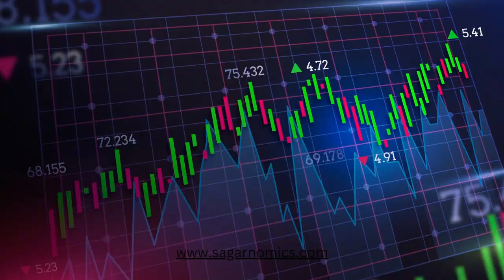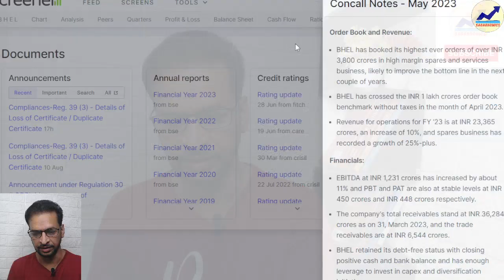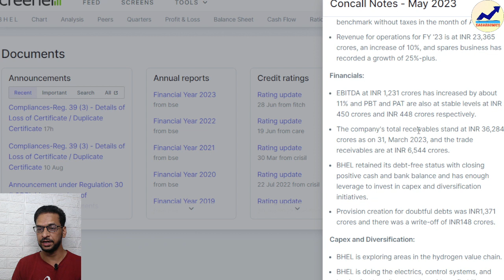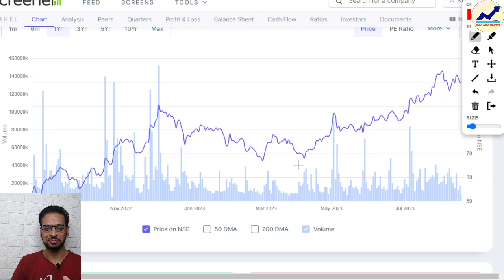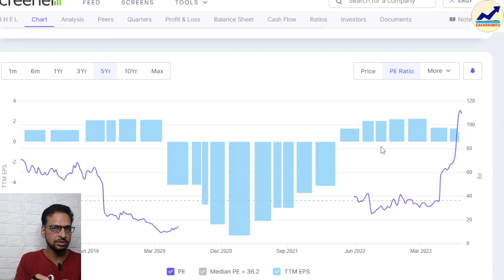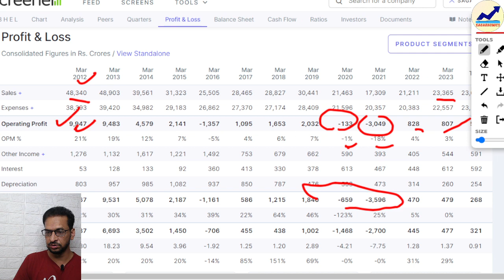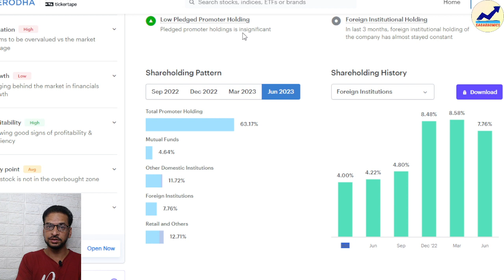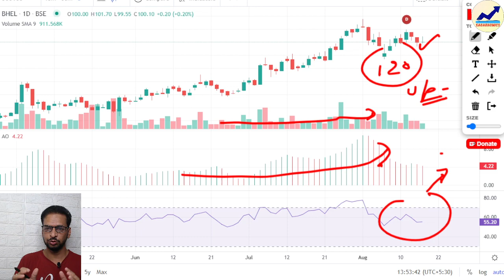Latest Share Update | Stock Analysis | Fundamental Analysis | Technical Analysis | Investing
Stockstobuy StockMarketUpdate sagarnomics Latest Share Update | Stock Analysis | Fundamental Analysis | Technical Analysis | Investing
🟢 IMPORTANT LINKS 🟢
✅  LIVE Workshop:
TOPIC: "Find Stocks In 10 Minutes using Boolean Search."
TIME: 2Hrs (7PM-9PM)
*Seats booked on first come, first serve basis.
🟢 Get Free Invsesting Knowledge on our MOBILE APP.

Hi, this video covers detailed stock analysis of the share for common investors in stock market investing. Learn stock market basics in min. time⏱.
Ye channel apko ye janane me help karega ki share market kya hai aur share market kaise sikhe.

IMPORTANT VIDEOS

 • Suzlon Energy - 🎯Jackpot शेयर -⚡️Late...

 • Suzlon Energy - 25 मिनट ⏱ में Complet...

 • Live Example से समझिए Full Kundali An...

 • Complete share analysis 💹 in 20 minut...

Topics Covered -
multibagger stocks for future
stocks to buy in india for long term 2024
shares to buy for beginners
low price shares to buy in 2024
stocks to buy for 2024 in india
Fundamentally Strong Picks
multibagger stocks
shares for sip
10 shares
multibagger stocks
multibagger stocks 2024 india
multibagger shares
long term stocks 2024
multibagger stocks
govt stocks for long term investment
multibagger stocks for long term investment
investment for long term in india
stock for future investment
benefits of long term investment in stock market
long term investment in stocks in india 2024
all time stocks to buy in india

Thank you for choosing Sagarnomics as your go-to mobile resource for market investment education. Let's embark on this exciting journey together towards financial prosperity! 🚀